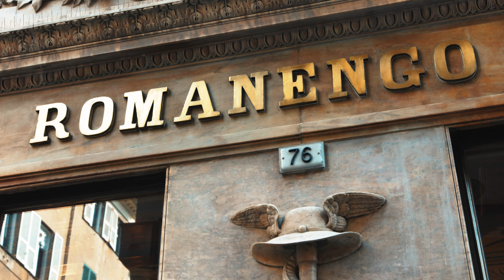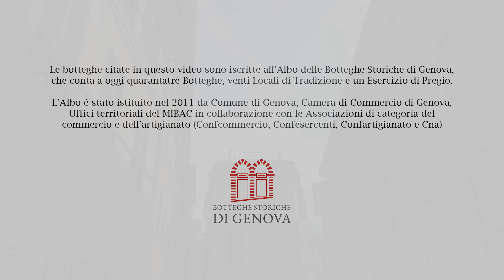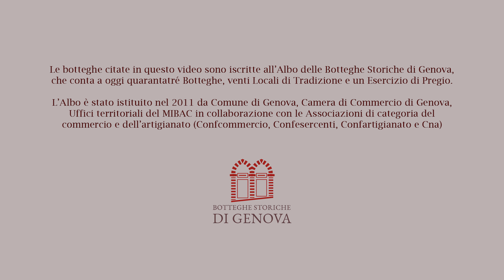Rolli Days - Live&Digital - Piazza Soziglia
“Il cuore pulsante del commercio genovese”

Piazza Soziglia è il punto di convergenza di via degli Orefici, vico del Fieno e dell’area dei Macelli. Qui, vicino all’antico campo dei fabbri, il Campetto, sono presenti botteghe e attività tanto varie quanto ricche di storia. E nonostante gli sviluppi architettonici del centro storico nel corso dei secoli la piazza non ha mai perso la sua vocazione commerciale che tuttora si manifesta nei suoi negozi.